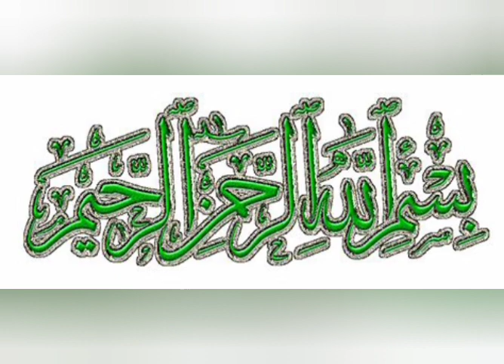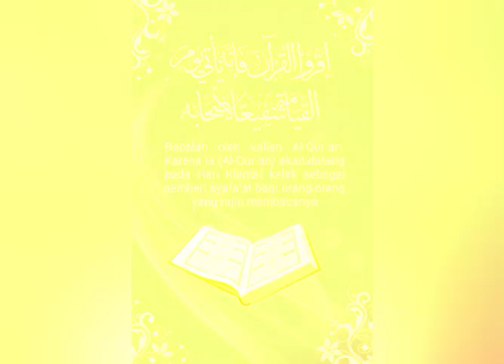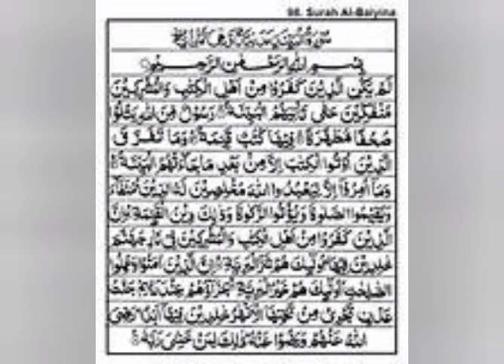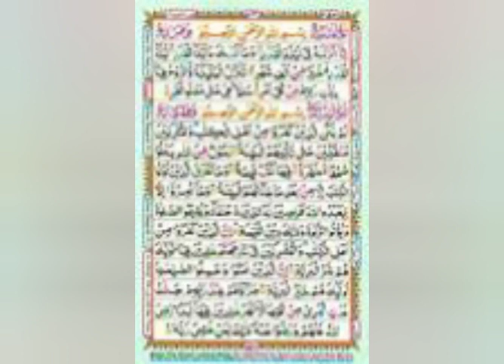this is Surah Al bayinah